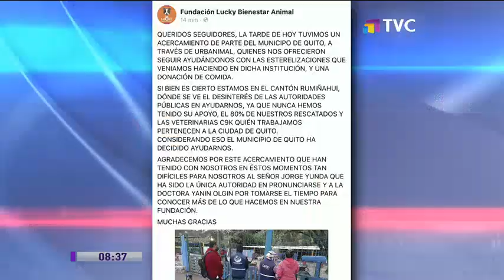Fundación Lucky cierra sus puertas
La Fundación Lucky comunicó el cierre de sus instalaciones, tras diez años al rescate de perros abandonados y maltratados. La falta de un establecimiento propio y la emergencia sanitaria motivaron la drástica medida. La entidad busca hogar para alrededor de 600 perros